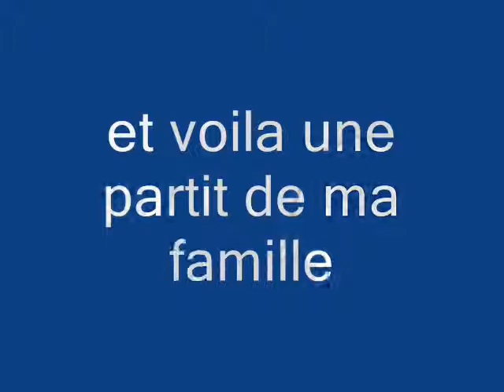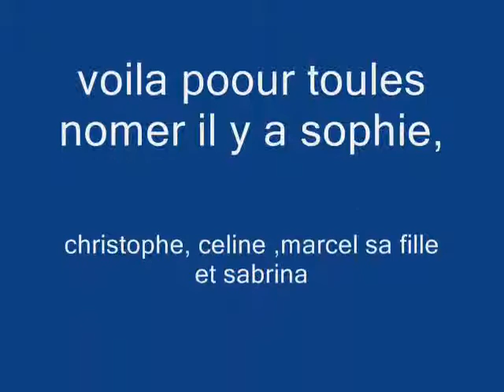ma famille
voila une partit de ma famille et je les aime